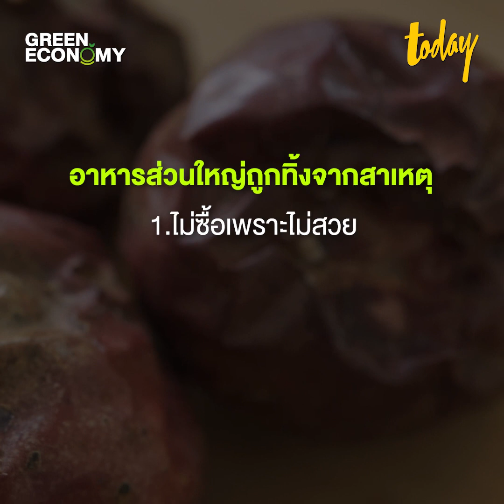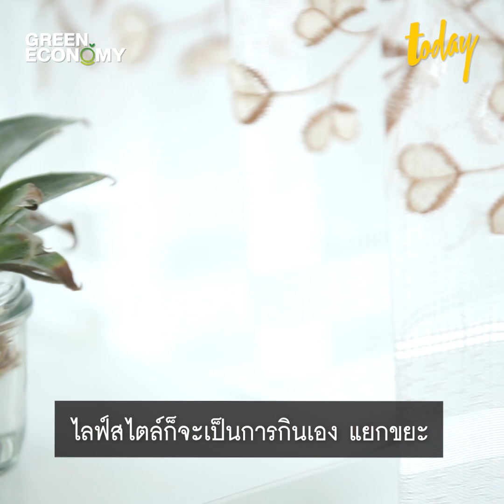Chef for Change นักเคลื่อนไหว ผ่านอาหาร-ไลฟ์สไตล์ | workpointTODAY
GreenEconomy จะสายกรีนหรือสายกิน ชวนทำความรู้จัก Chef for Change ที่กู้โลกด้วยเมนูอาหารและวัตถุดิบส่วนเกินเพื่อสะท้อนปัญหา ‘ขยะอาหาร’ ที่มีมากถึง 64% จากขยะที่คนไทยสร้างทั้งหมด สู่นักเคลื่อนไหว ผ่านอาหาร-ไลฟ์สไตล์